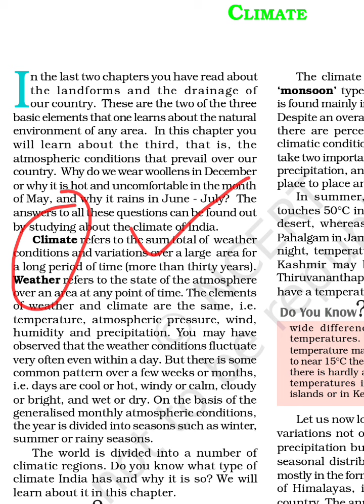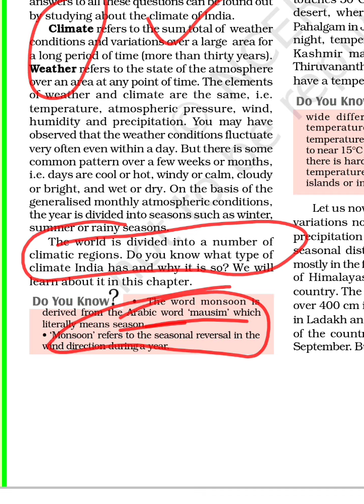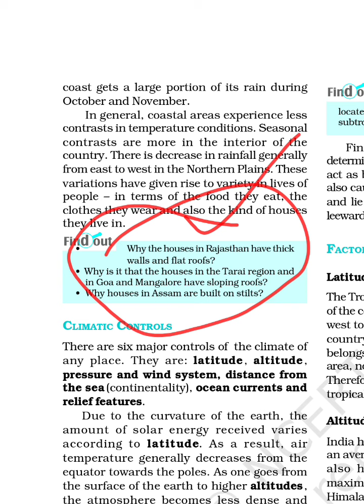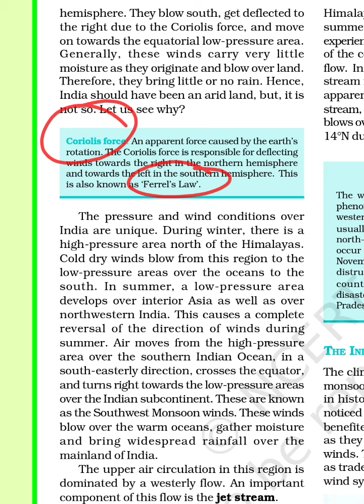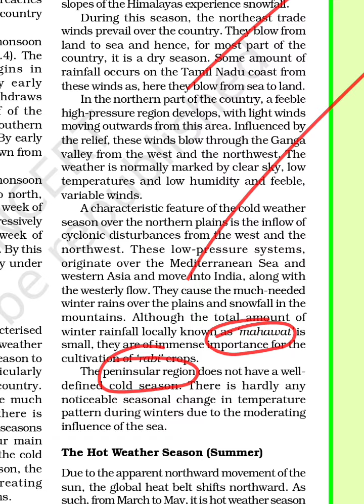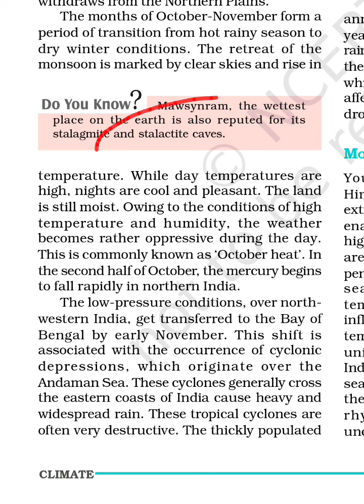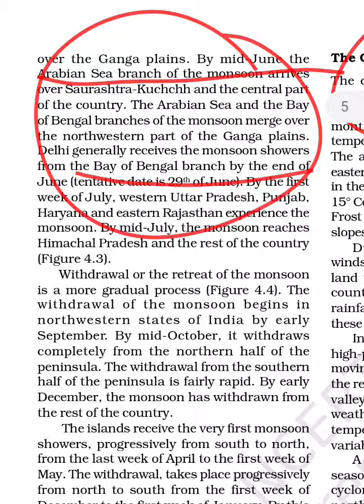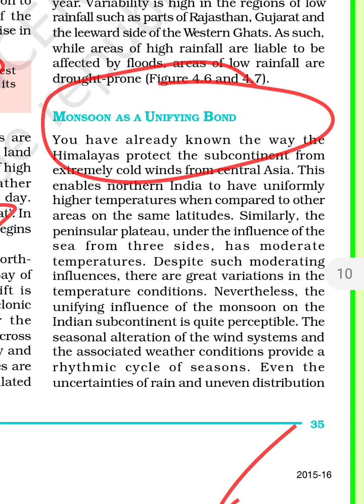CLIMATE CLASS 9 CBSE COMPLETE CHAPTER NCERT || CLASS 9 GEOGRAPHY || SOCIAL SCIENCE CLASS 9 GEOGRAPHY